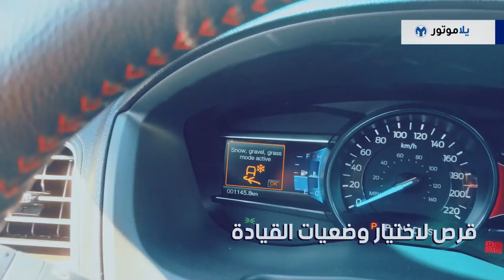المميزات الرئيسية لفورد إكسبلورر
الفورد إكسبلورر سبورت 2018 سيارة دفع رباعي عائلية وعملية ومريحة لسبع ركاب وممتازة للرحلات الطويلة، ومحركها يعطيها تميز كبير بهذه الفئة من السيارات، ومع سعر 273,000 درهم ومع كل هذه التجهيزات، يمكن القول إن الإكسبلورر من أهم الخيارات في مثل هكذا فئة.

شاهد الفيديو وتعرف على بعض المميزات الرئيسية لسيارة الفورد إكسبلورر سبورت.